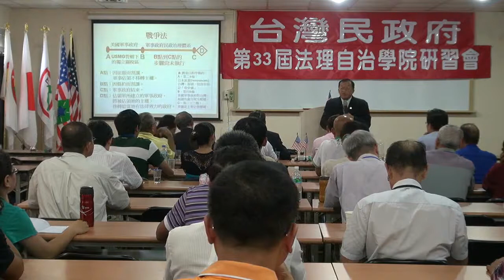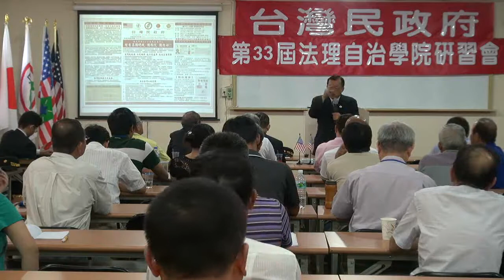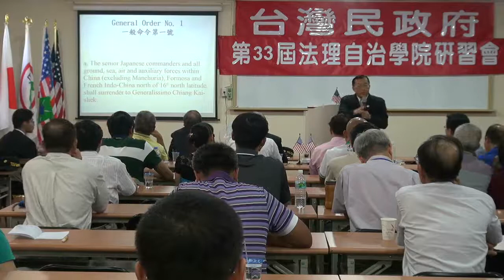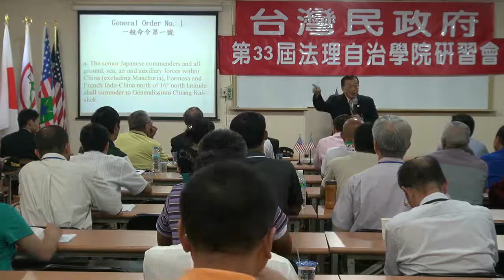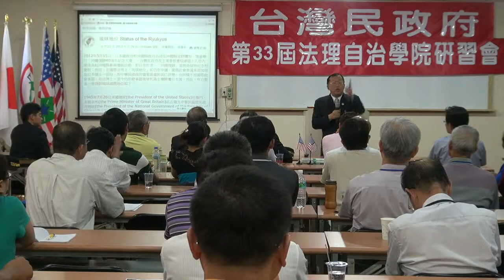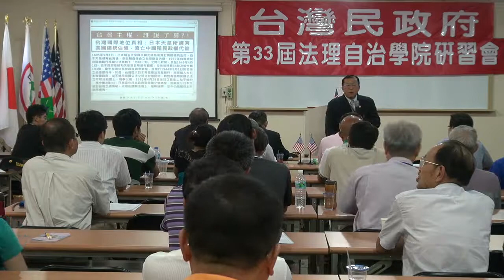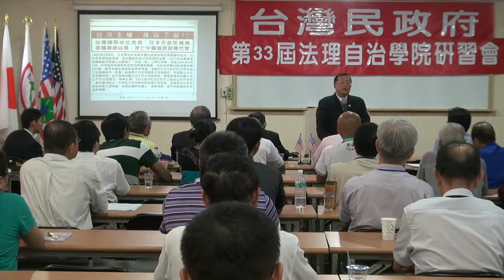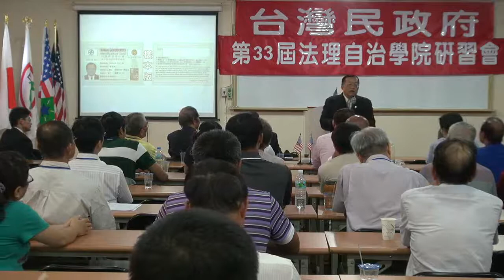120701-13-台灣民政府與國際關係-林志昇-台灣民政府第33屆法理自治學院